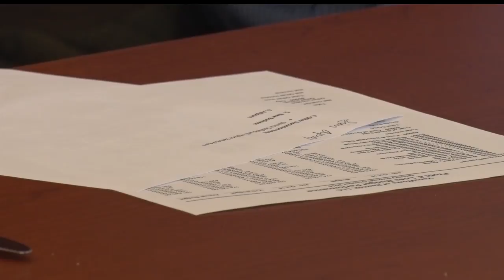Change May Be On The Horizon For The Sanford Center Advisory Board